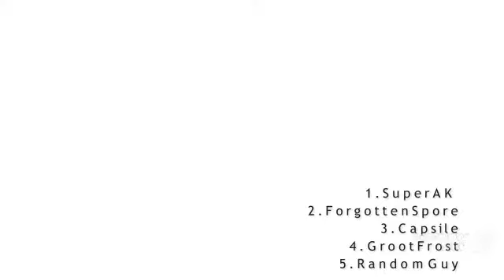Ep.1 of Shout outs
Shout outs